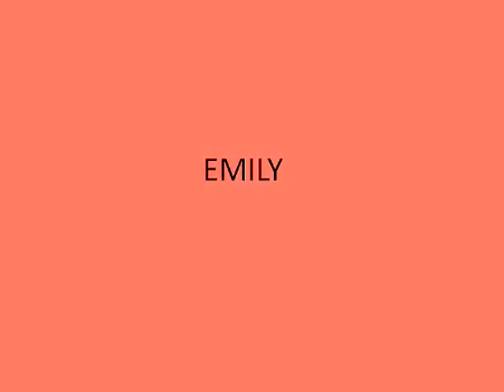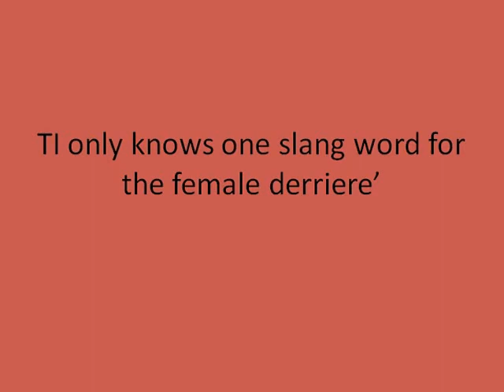Robin Thicke, Blurred Lines, Just the GIRLS remix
Robin is a fine looking boy, but the ladies are far finer.  Here is the remix done by Sir Cedric Phintingmode of the British Institute featuring Emily, Lindsey and Jessi.